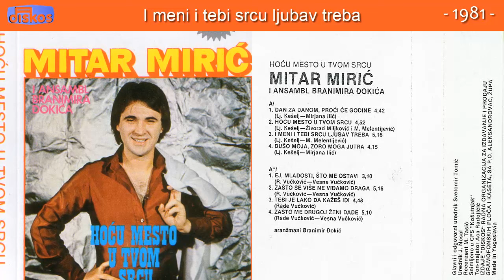Mitar Miric - I meni i tebi srcu ljubav treba - (Audio 1981)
Muzika: Lj. Keselj
Tekst: M. Melentijevic
Aranz: B.Djokic